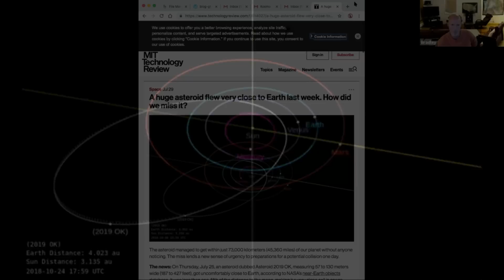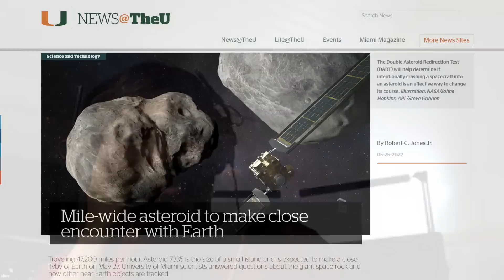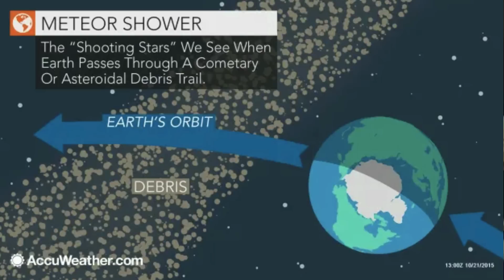"City-Killer" Asteroid/Comet Near-Miss Dangers | Randall Carlson Podcast *Kosmographia Clips 004.1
Check out Randall's Atlantis "Back to the Source" presentation on howtube

Kosmographia Episode 004 of The Randall Carlson Podcast, with Snake Bros, Nomal Guy Mike and GeocosmicREX admin Bradley, recorded July 24, 2019.

Near miss of recent “city killer” asteroid (MIT Technology Review article and orbit animation)
Why not detected earlier?
If at large end of estimated size – volume 19x greater than Tunguska object from 1908
Equivalent to 28,000 Hiroshima bombs – could take out states or small countries
Possible ramifications – civilization disruptor, EMP, mass deaths
Other recent asteroid mile wide, with one-third mile satellite object
Asteroids and comets spectrum of objects